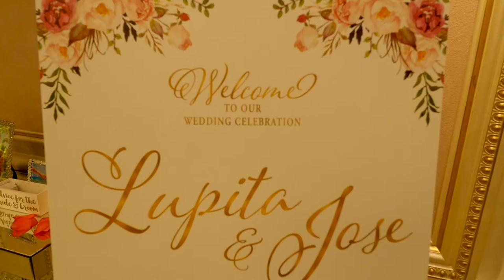J&L Wedding short film